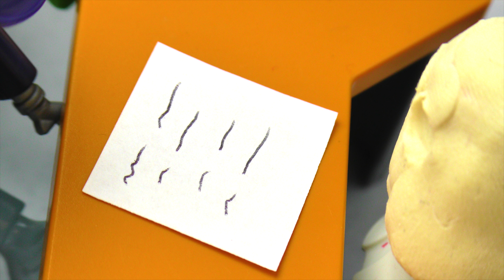Playmobil Film polski | ZNAJOMI ZE SZKOŁY POTWORÓW - Emma zaprasza ich na Halloweenową imprezę!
Playmobil Film polski | ZNAJOMI ZE SZKOŁY POTWORÓW - Emma zaprasza ich na Halloweenową imprezę! | Serial dla dzieci